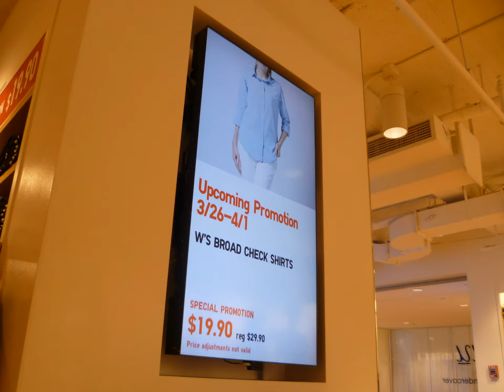The Apple of our Eyes! Uniqlo lands on 5th avenue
Uniqlo is on an international mission from its Japanese heartland to become truly an international fashion destination. It is already the 4th biggest fashion retailer after Inditex, H&M and the GAP.

The new 5th avenue store is as impressive a brand statement as you could ever wish to see. The store is spread over 4 floors which are used to create a jaw-dropping entrance where the full store height is awash with colour and excitement.

The customer is taken on a definitive journey, firstly up 3 floors on an escalator into the sky. The customer then enters the main store through an illuminated corridor where best sellers, classics and image makers are presented with enticing graphics and flashing LEDs.

The collection is displayed through a series of rooms where the product grouping is still largely in the traditional Uniqlo categories.

However silhouettes are brought together on mannequins and focal displays and the collection also includes coordinated themes for women.

Hero categories have special status such as the mezzanine floor dedicated to the Uniqlo T-shirt and displays in museum fashion all of the designs and characters that have been used on the T-shirts over its history.

Uniqlo is developing a multichannel presence where its focus is currently to create an international fashion community.

On websites and mobile platforms an international audience recommend and model inspirational ways that customers can mix and coordinate the range of Uniqlo classics and new fashion pieces.

Watch this space. you won't be able to take your eyes off it!